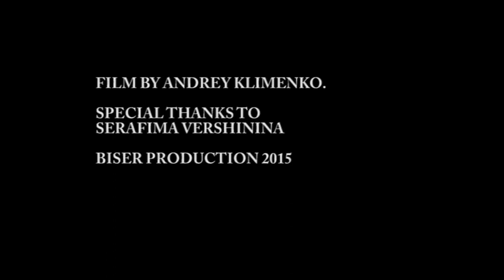The meaning of 14.02.2015